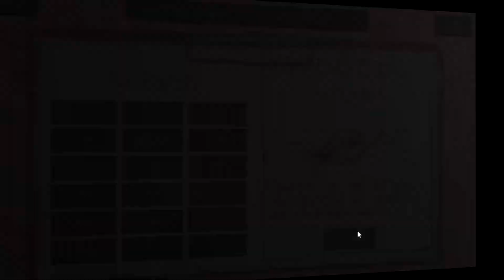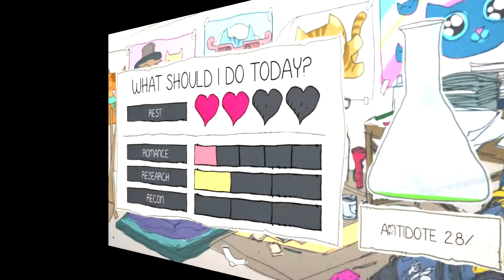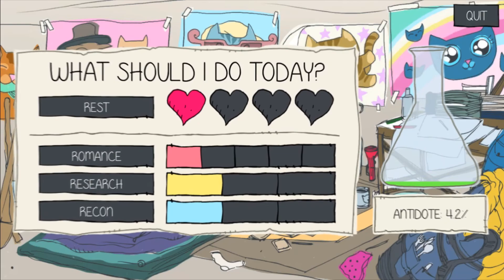Let's Play: Purrfect Date, Episode 3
In which I break SnootyBooty's heart somehow, get drunk in the middle of the woods with McMurphy,  and do drugs with the professor.  I'm acing this internship so far!

Purrfect Date was developed by the Bae Team and published by Bossa Studios.  I am just here for the food.